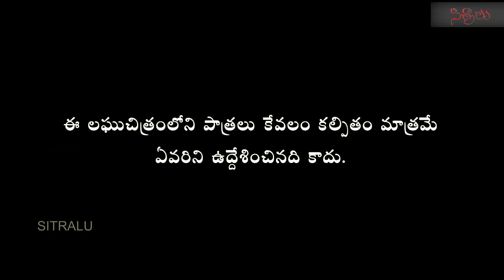మార్పు Latest Telugu Short film Sudhakar Maskuri Sitralu YouTube Media